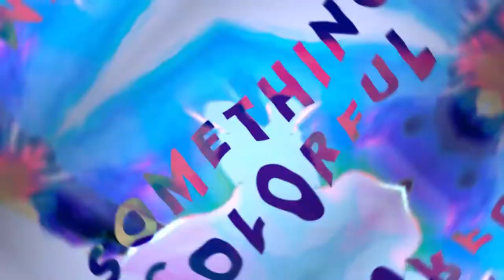Velocity - Colours of the V Teaser - Out 1/21/22